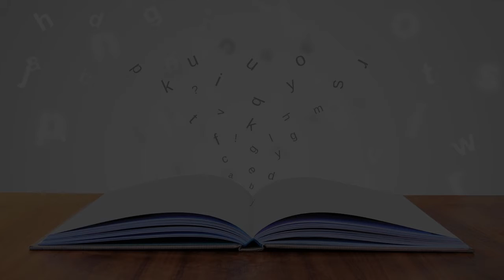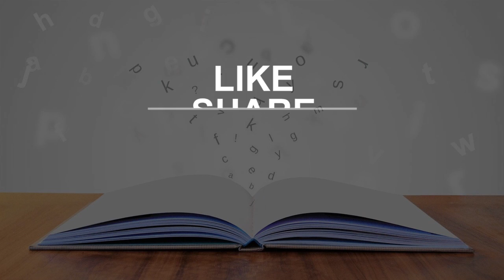University Hospital in Bratislava, Slovakia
Must Watch…. Best University Hospital in Bratislava, Slovakia

This list of Best University Hospital in Bratislava, Slovakia has been compiled by our Education experts after online / offline research combined with the reviews from our users. If you know any institution that we missed, please mention in the comment box below. This list will be updated from time to time.

List:

University Hospital Bratislava
Sasinkova 2627/4

The Slovak Medical University in Bratislava
University hospital

National Institute of Children's Diseases
Limbová 1

Antolská 3360/11

Hospital Rázsochy
Pod Zečákom

Univerzitná nemocnica Bratislava
Limbová 2645/5

Urgentný príjem Národného centra detských chorôb
University hospital